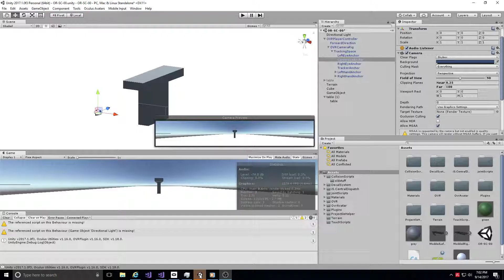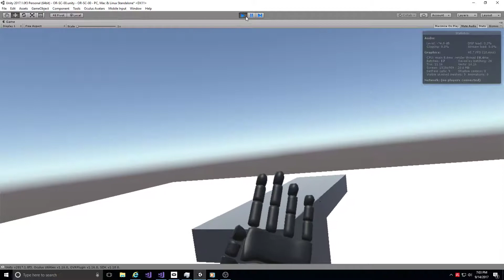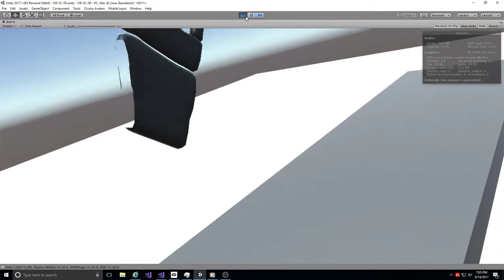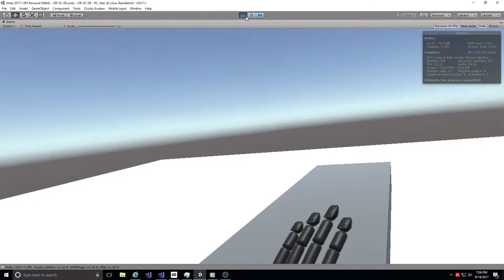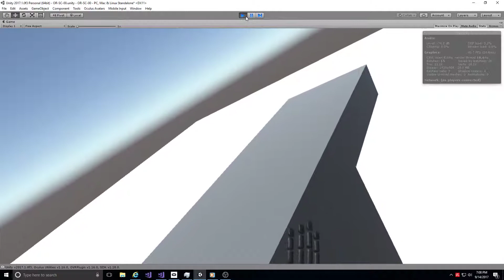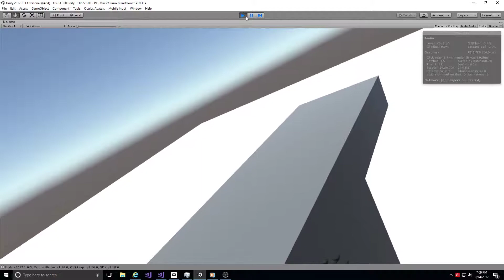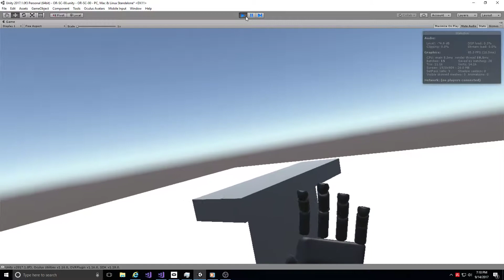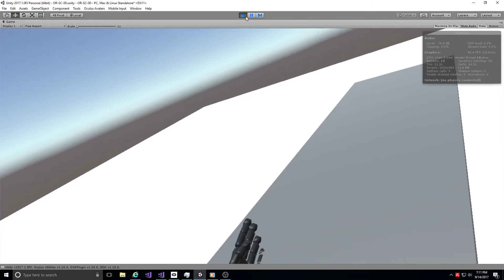Oculus Rift Custom Hands Prototype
Well its more like a basic test but I want to evolve this idea and get it working for video games. Done with Unity 2017.